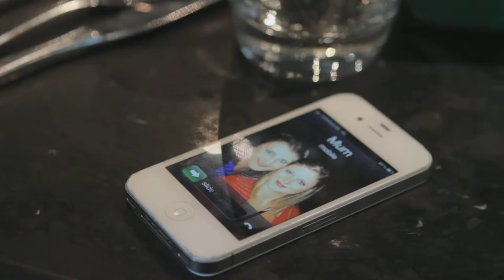Doctor Doctor (Short Film)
short film about a young man (james) who went on a "lad's" holiday and whilst there, cheated on his long term girlfriend. His bad luck continues when he goes to the clinic to get checked for STI's.

Written and Edited by: Ryan Farrell

Filmmaking and Creative Media student at the University of West England

Based in Bristol.